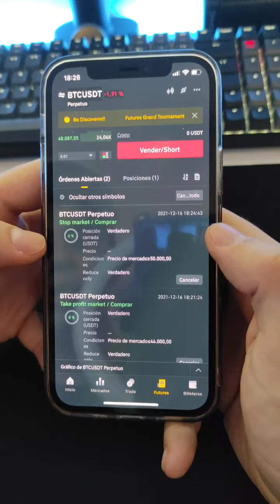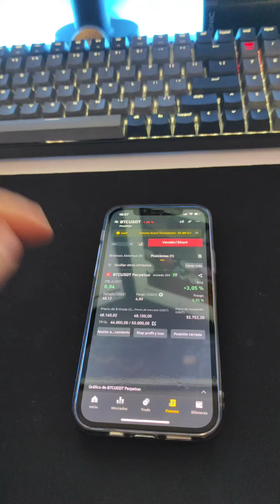COMO CAMBIAR EL STOP LOSS EN FUTUROS DE BINANCE (MEJOR MÉTODO)💎🚫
Aprende a colocar stop loss correctamente en futuros de binance

Si llegaste hasta aca, felicitaciones, sos parte del 1% que lee la descripción. Déjame este emoji 💥 en los comentarios asi te doy mi LIKE!

Súmate a los grupos de telegram!

REDES DEL CANAL🤙 (contenido de valor todos los días) Brainy trade Crypto brainy